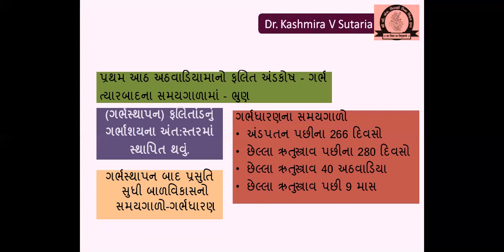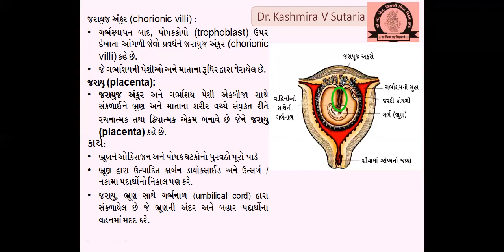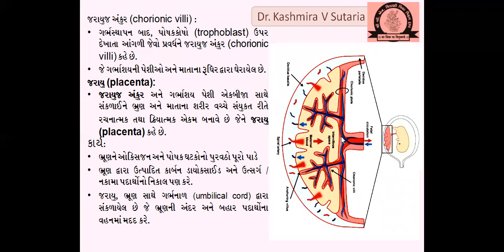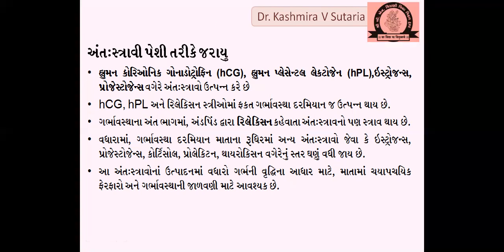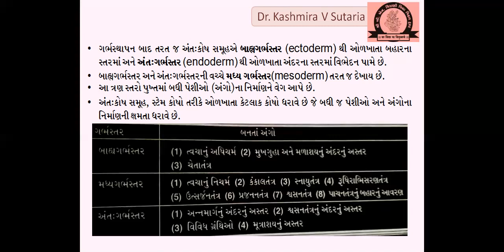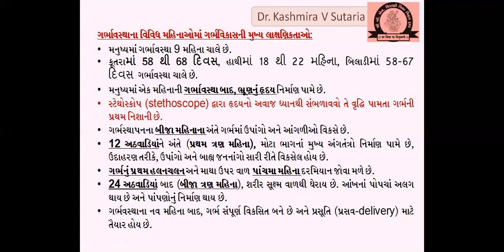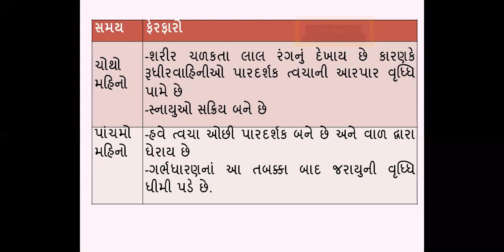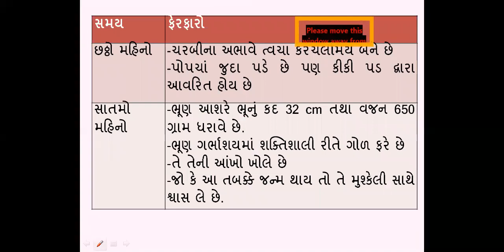ગર્ભાવસ્થા અને ગર્ભવિકાસ PREGNANCY & EMBRYONIC DEVELOPMENT| CLASS 12|BIOLOGY|CHAPTER-3|VI